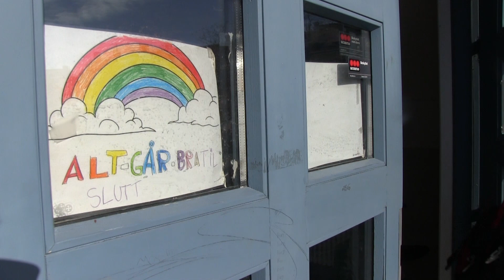Skolene åpner igjen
Jippi, endelig skole igjen 😃
Mandag 27. april strømmet de yngste elevene tilbake til skolen etter seks uker med stengte dører. Ved Ila skole var det store glis, både blant store og små.